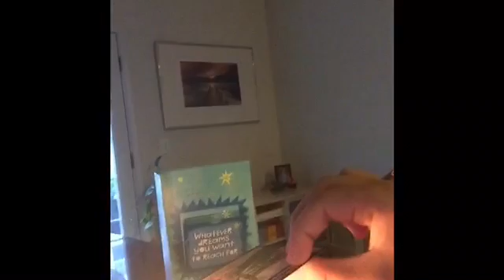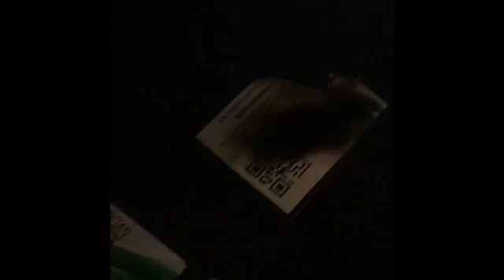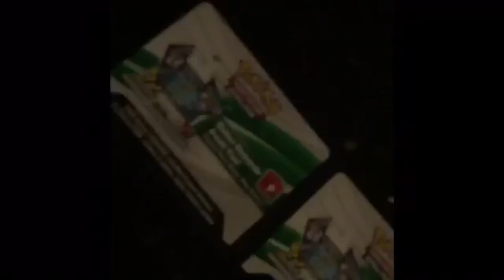BURNING 50 pokeman cards...(GONE WRONG)